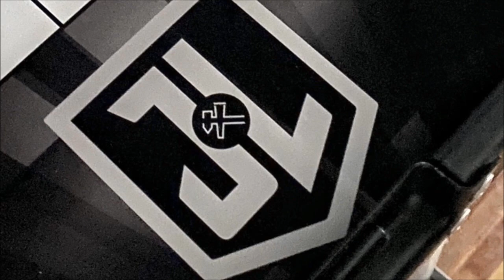Zack Snyder Confirms Additional Photography for Justice League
Zack Snyder Confirms Additional Photography for Justice League Coming Soon to HBO Max in 2021 Joining Him Will be Ben Affleck as Batman,Ray Fisher as Cyborg,Joe Manganiello as Deathstroke and Jared Leto as the Joker Just to Name a Few